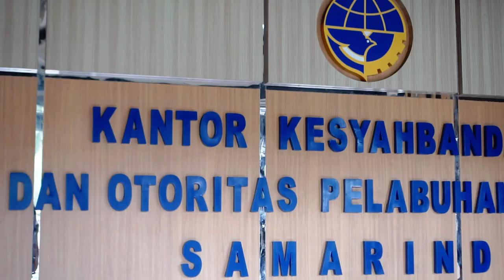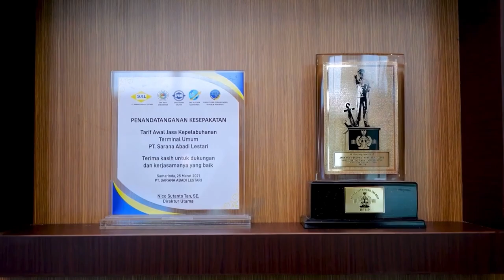PROFIL KSOP KELAS I SAMARINDA 🇮🇩